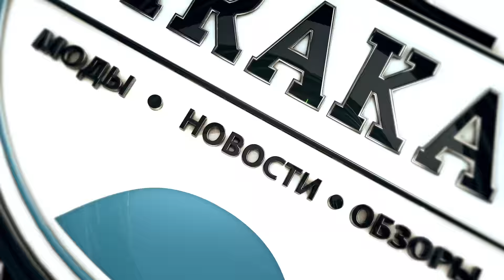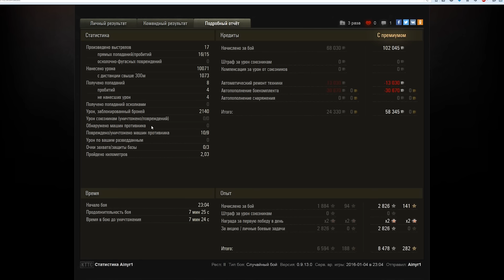Чит 704 развлекается по полной, 10071 урона World of Tanks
Чит 704 нагибает
и развлекается